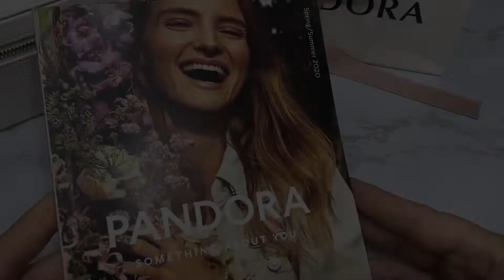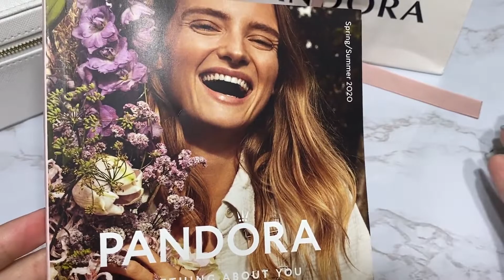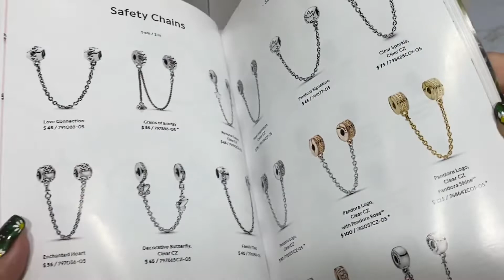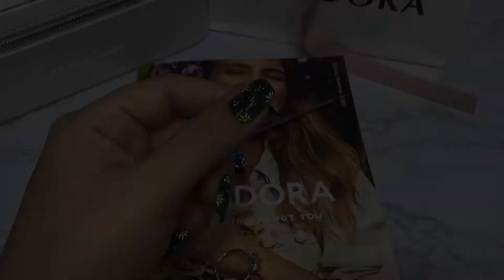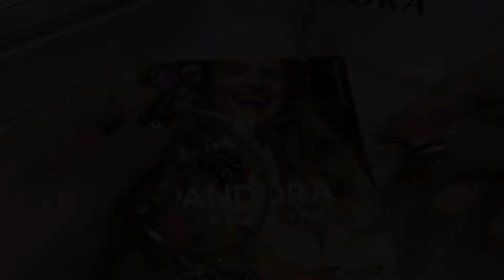Venta de 50% de descuento|Pandora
¿Quieres ver mas foticos?